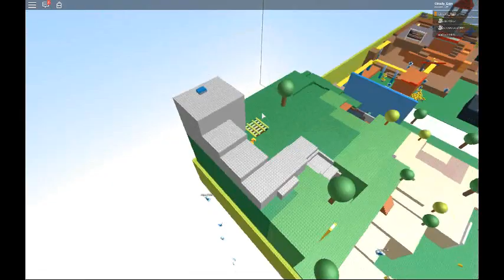new laggy spongebob roblox game